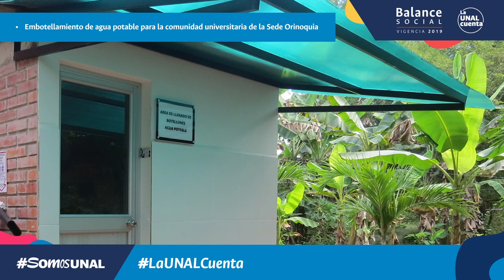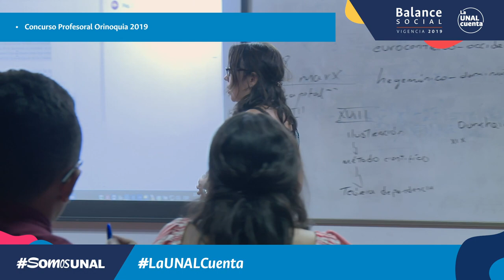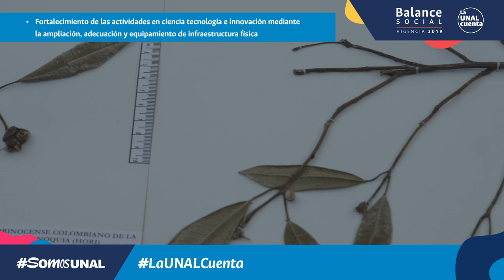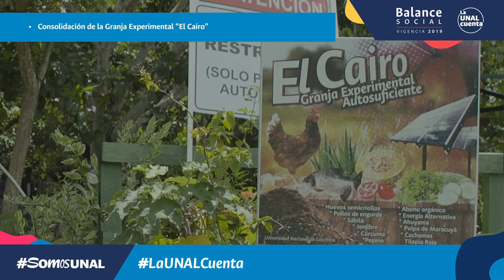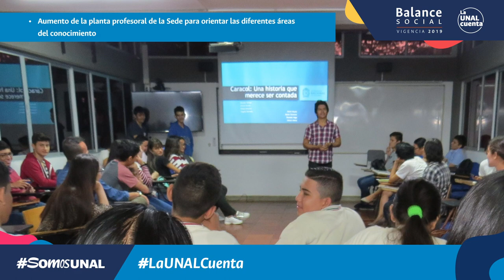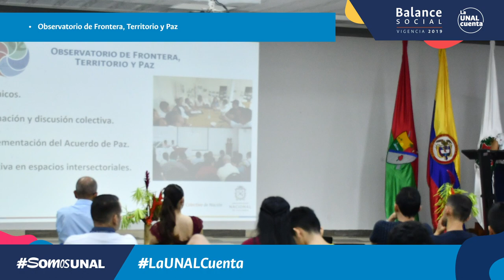LaUNALCuenta Balance Social / Sede Orinoquia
SomosUNAL ¡Nuestras sedes nos cuentan! Conoce el Balance Social de la Sede Orinoquia - Vigencia 2019 | Proceso Permanente de Rendición de Cuentas